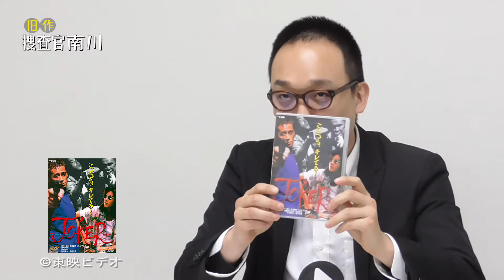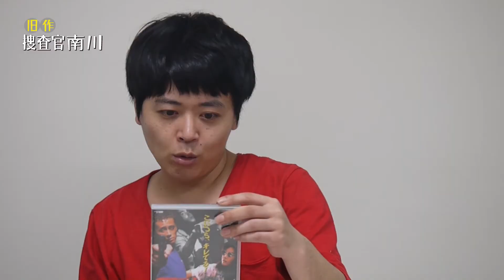旧作捜査官南川 ~ＪＯＫＥＲ編~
ピーマンズスタンダード南川聡史が、旧作捜査官として地下に眠っている名作のDVDを紹介する番組。

南川捜査官のオリジナル予告（作品紹介）でゲストの見たい度を判定！５段階評価の５がでれば抽選で２名様へにDVDをプレゼント！！
２か１が出てしまうと南川捜査官につら～い罰ゲームが待っている。

出演：
■南川聡史（ピーマンズスタンダード）

【プレゼント応募方法】ーーーーーーーーーーーーーーー
メールの件名に「旧作捜査官南川　ＪＯＫＥＲ編」と明記し、
今回、旧作捜査官が獲得した「得点」を本文に明記の上ご応募ください。
※締切：2016年3月28日(月)

※厳選なる抽選のうえ、ご当選者には直接メールにてご通知致します。
※「toei-video.co.jp」を受信できるように設定してください。
※ご連絡が取れない場合は無効となりますので予めご了承ください。
※預かりました個人情報につきましては、同キャンペーン以外での利用は致しません。